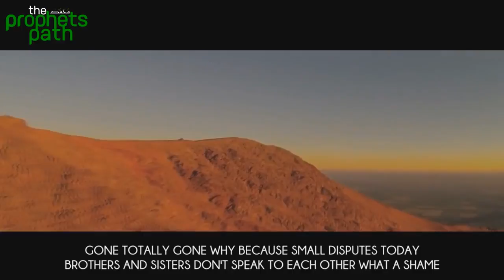We Are All Big Sheikhs,.. "Very Emotional Reminder" ( Mufti Menk )